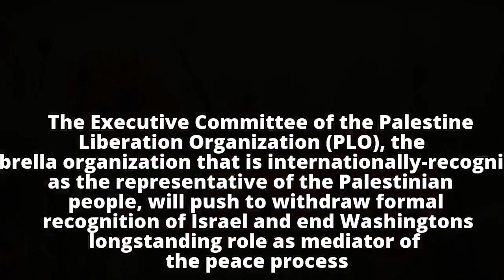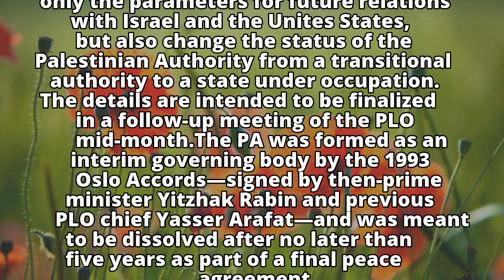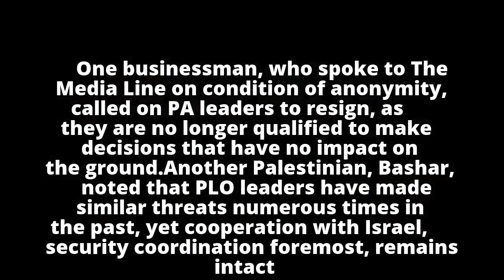PLO moves to withdraw recognition of, cut ties to Israel